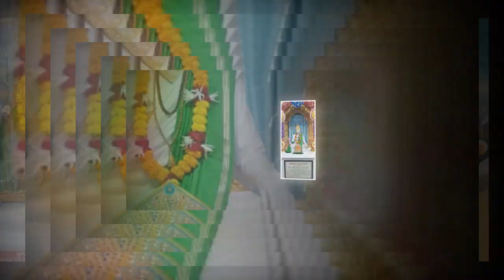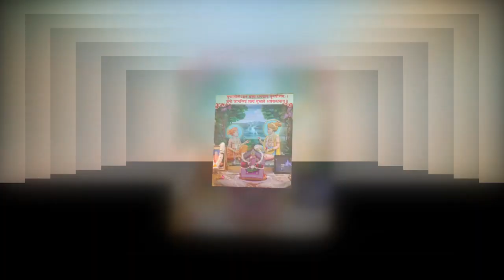LIVE | 07-11-2021 || સ્વામીશ્રીના આશીર્વાદ સાથે શિખરબદ્ધ મંદિરના મૂર્તિ દર્શન BAPS Pravachan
આજના દિવસે હરિકૃષ્ણ મહારાજના દર્શન સાથે અમદાવાદ, લંડન, રાજકોટ, સુરત, આટલાદરા, બોચાસણ સહિત વિશ્વના 40થી પણ વધુ મંદિરના ઠાકોરજી દર્શન સાથે સ્વામીશ્રીના પ્રસંગની વાત પૂજ્ય  સ્વામી કહી રહ્યા છે તે અહીં પ્રસ્તુત છે.

Topic : Whole Mandir Darshan
Date :   07/11/2021,
Location : WORLD

Jay Swaminarayan